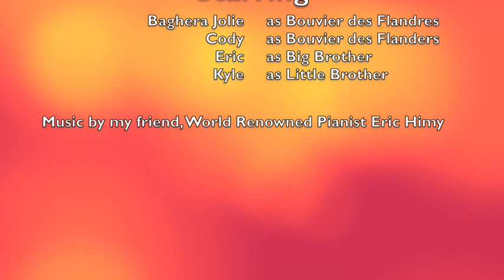Dogs and Kids, Summer Fun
Bouvier des Flandres and grandchildren playing in the swimming pool